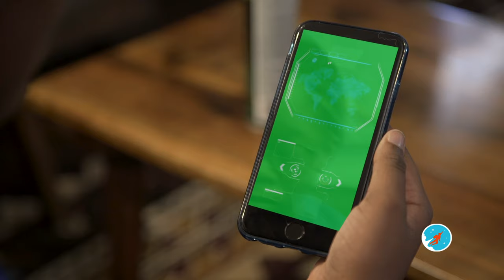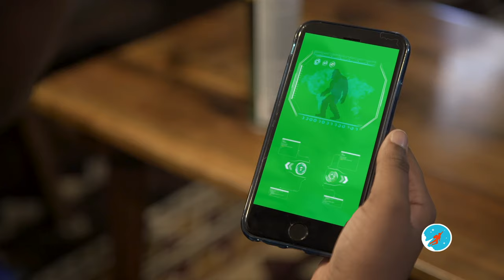High Top Princess - Sasquatch!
When the Discover Scouts go on a nature hike, Frankie searches for Sasquatch while Ellie sneaks off to play her favorite VR dance game, Sasquatch follows here through, creating chaos.  The girls have to learn to look past differences to solve the problem.